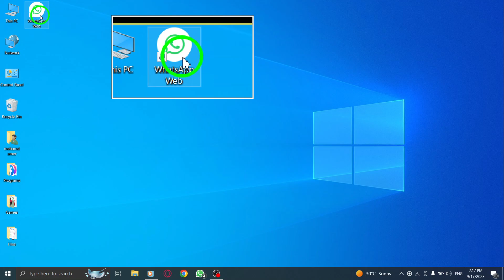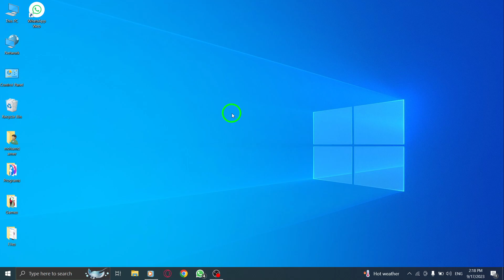How to Add Participant to Group in WhatsApp Web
Learn how to add a participant to a group in WhatsApp Web with this step-by-step tutorial. Expand your conversations and include more people by following these simple steps:

1. Open WhatsApp.
2. Click on the desired group chat.
3. Click on the group name.
4. From the right, scroll down to find "Add participant" and click on it.
5. Select the participants you want to add.
6. Press the Check mark icon to confirm and add them to the group.

Adding participants to a group on WhatsApp Web allows you to create more engaging and inclusive conversations.